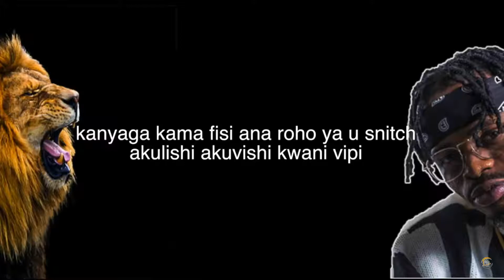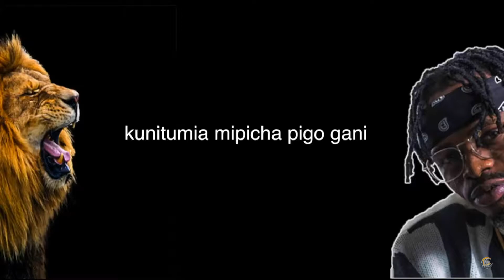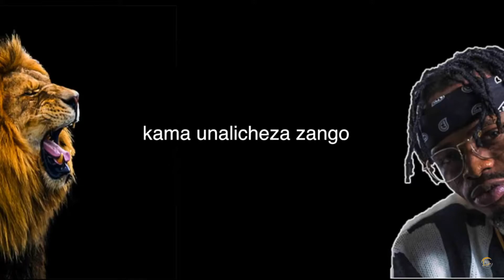Kanyaga Diamond lyrics